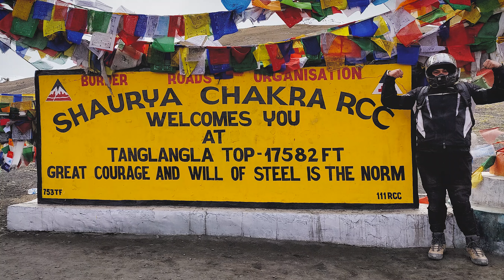The Ghost of Gata Loops | Leh Ladakh Expedition | Episode 2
Hi, I'm Simarjeet Singh, I'm a Software engineer by profession who loves riding a bike and traveling more than writing computer code.

In this Episode of the Leh Ladakh Expedition, we travel from Sarchu to Leh Via TangLang La Pass and cover Gata Loops, a series of 21 hairpin bends, and share the story of the Ghost who haunts Gata Loops.